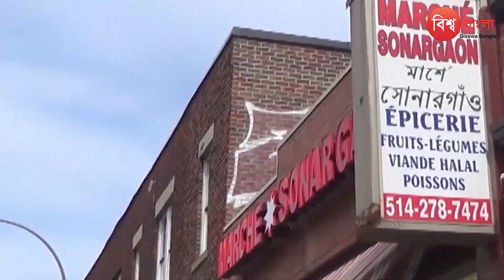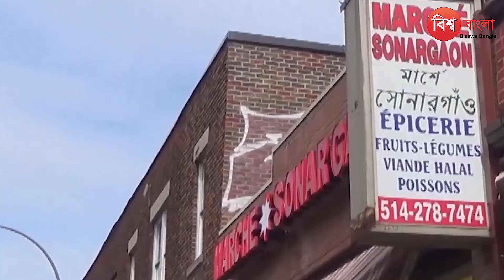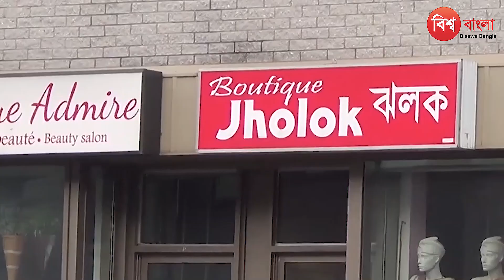বেগমপাড়ায় ছুটছেন সাহেবরা, দুর্নী‘তিবাজদের ঘুম হারামে তৎপর ড.ইউনূস | Canada Begumpara | Dr Yunus